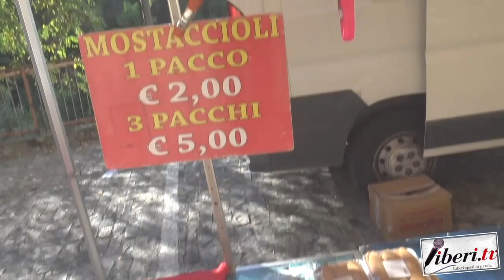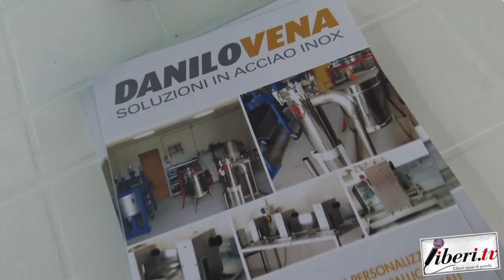Cleto in Fiera 2019 - Diario della giornata!